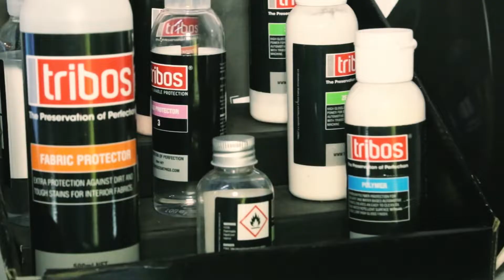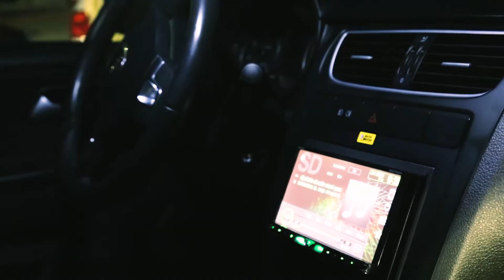SRS Diciembre 2018-Parte 2-AutoXtremeTV